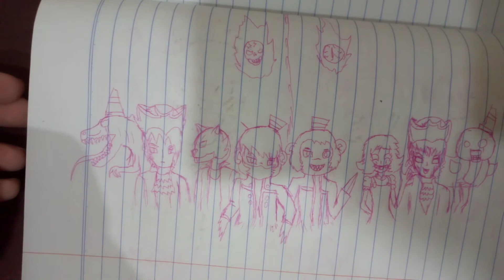Agathr : I don't know